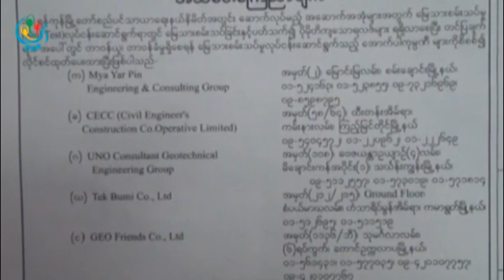DVB - အေဆာက္အဦေဆာက္လုပ္ရန္ လုိင္စင္ရ ေျမသားစမ္းသပ္တဲ့ ကုမၸဏီမ်ား၏ စမ္းသပ္မႈကုိသာ လက္ခံေတာ့မည္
DVB TV - ရန္ကုန္ၿမိဳ႕ေတာ္ စည္ပင္သာယာေရး နယ္နမိတ္ထဲမွာ အေဆာက္အအံု ေဆာက္လုပ္ခ်င္ရင္ လိုင္စင္ရ ေျမသားစမ္းသပ္တဲ႔ ကုမၸဏီေတြရဲ႕ စမ္းသပ္ခ်က္ကိုပဲ လက္ခံေတာ့မယ္လို႔ ေၾကျငာလိုက္ပါတယ္။ ဦးပိုင္စိုး သတင္းေပးပို႔ထားတာပါ။